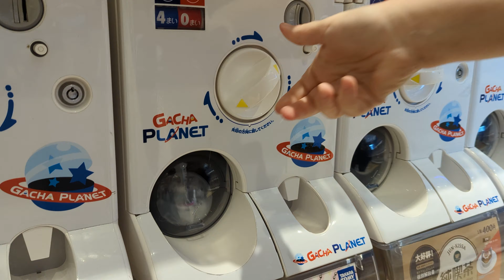✰ Mini GachaGacha Hunting in Osaka for Capsule Toys ✰ 大阪でガチャポンを探している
Join me on a quick gachapon/capsule toy hunt for the popular and newly released "Hell's Cat Onigiri by GrapeBrain" in Osaka, Japan!
Gachapon/Capsule Toy creator: グレイプ ブレイン 「ジゴクネコおにぎり」
Namba / Nipponbashi / DenDen Town
BG Music: Inspire by Benjamin Tissot and Walking in the Sky - Nico Staf